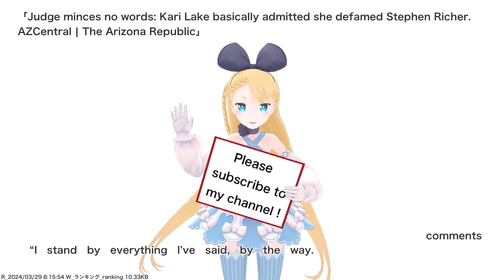Judge minces no words: Kari Lake basically admitted she defamed Stephen Richer. AZCentral | The...